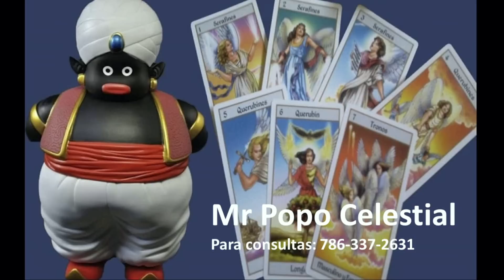Entrevista a @elgranpatrialca - Así Es 18-12-2016 Seg. 04